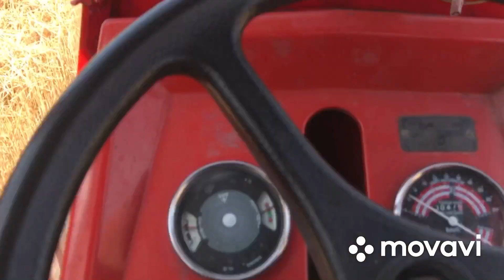VRSAJ PSENICE CLAAS DOMINATOR 68 I IMT 577 🌾🚜🌾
NS ZVEZDANA- prinos 3860kg na 50ari